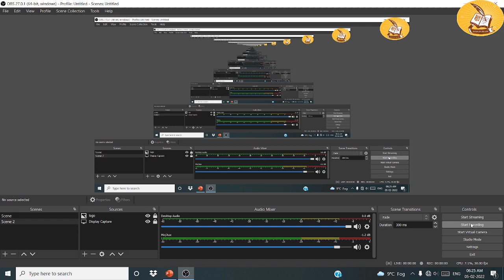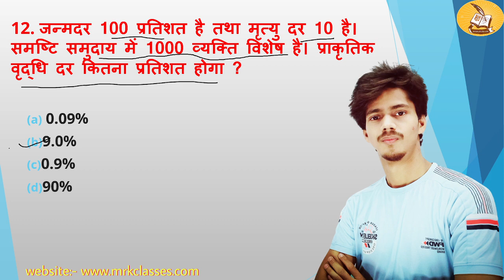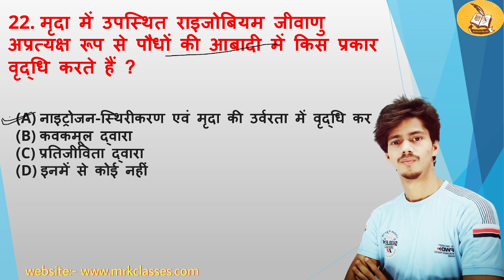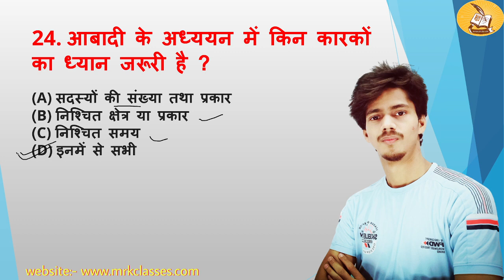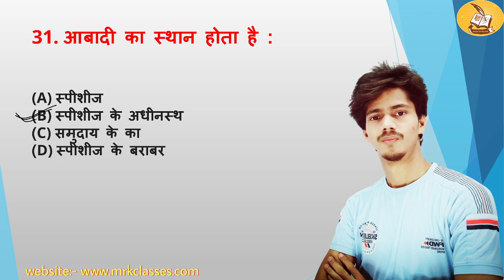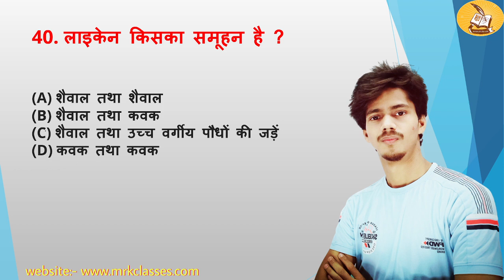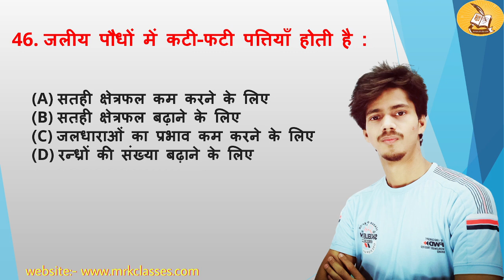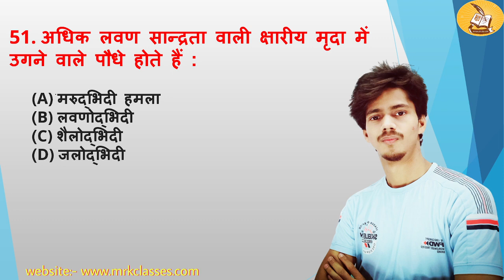50+ VVI Objectives का महासंग्राम || Bio. || Organisms & Population || 12th Bihar Board 2022 Special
50+ VVI Objectives का महासंग्राम || Biology || Ch 13 : Organisms & Population || 12th Bihar Board 2022 Special || Amit Singh ARS@MARGDARSHANrkCLASSES

रणनीति जिससे पढ़ना हो जाए आसान | Best Study Strategy | For All Students | By Amit Singh ARS